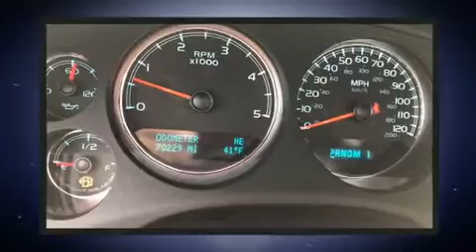2014 GMC Sierra 2500HD Denali HD in Craig, CO 81626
Victory Motors of Craig, Inc.
2705 W 1st Street
in Craig, CO 81626

Take command of the road in the 2014 GMC Sierra 2500HD. This 4 door, 5 passenger truck is still under 75,000 miles! It features four-wheel drive capabilities, a durable automatic transmission, and a powerful 8 cylinder engine. Comfort and convenience were prioritized within, evidenced by amenities such as: leather upholstery, a power seat, automatic dimming door mirrors, heated and ventilated seats, heated steering wheel, skid plates, and air conditioning. The memory system includes pedal position, allowing multiple drivers to find their preferred driving positions easily. Premium sound drives 7 speakers, providing you and your passengers a sensational audio experience. Passenger security is always assured thanks to various safety features, such as: head curtain airbags, front side impact airbags, traction control, brake assist, a security system, onStar, and 4 wheel disc brakes with ABS. For added security, dynamic Stability Control supplements the drivetrain. It also arrives with a Carfax history report, providing you peace of mind with detailed information. We pride ourselves on providing excellent customer service. Please don't hesitate to give us a call.